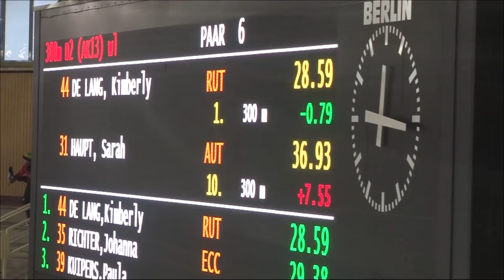Kimberley de Lang - Sarah Haupt 300m Sprintcup Berlijn 2018